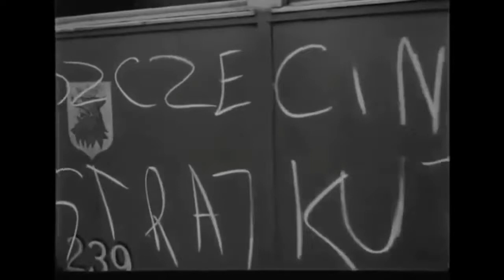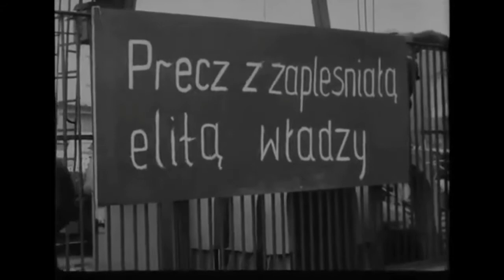Czesław Niemen - Strange Is This World (Music Video)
Polish protest song from the film ,,Die Schlüssel" (The Keys).  The performance took place in Cracow,.

Niemen Group:
Czesław Niemen - Vocal
Józef Skrzek - Hammond Organ
Apostolis Anthimos - Guitar
Jerzy Piotrowski - Drums
Helmut Nadolski - Double Bass
Andrzej Przybielski - Trumpet